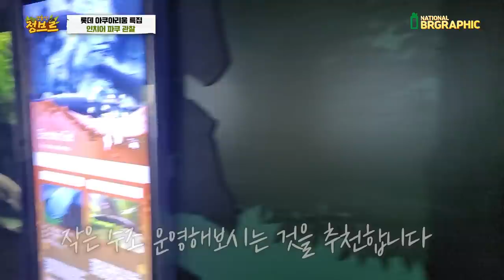사람과 똑같은 치아를 가진 괴물고기를 마취시켜 입을 벌려보았더니...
와..ㅎㅎ 환경마다 치아구조가 바뀌는 것 같더라고요!  과연 사람이빨을 가진 물고기를 만날수 있을까요?